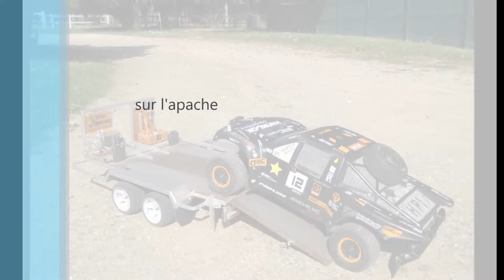sc12. Film construction arceau